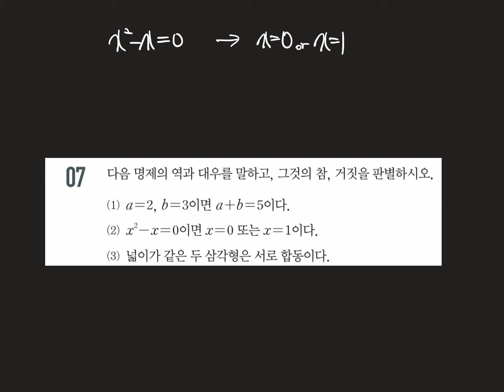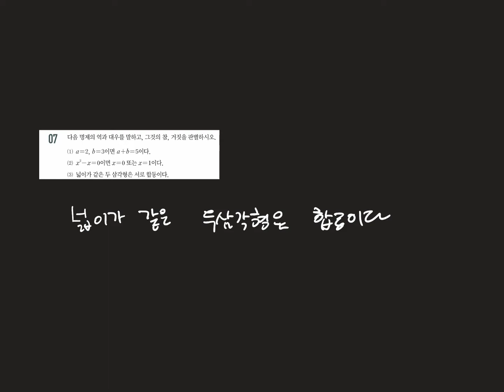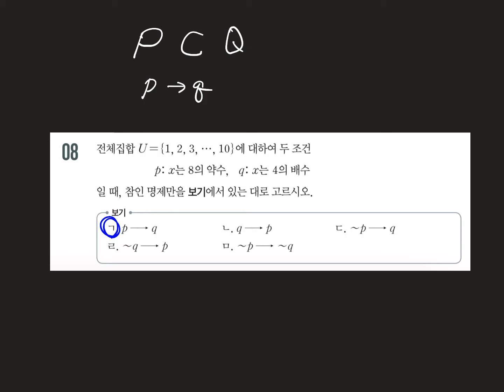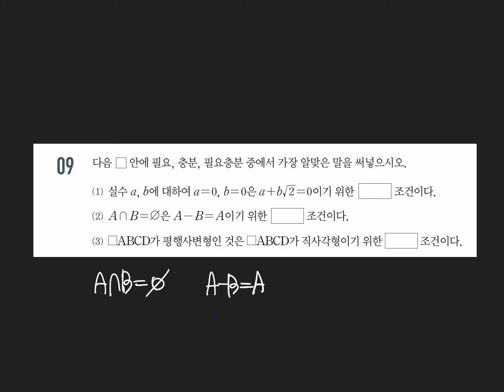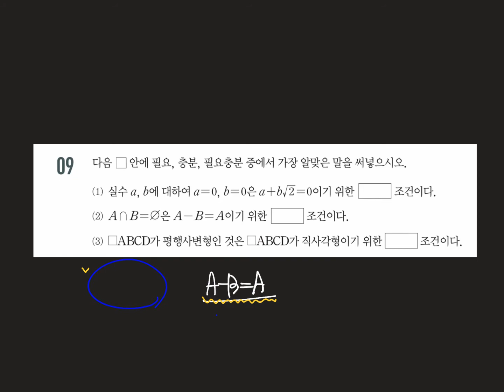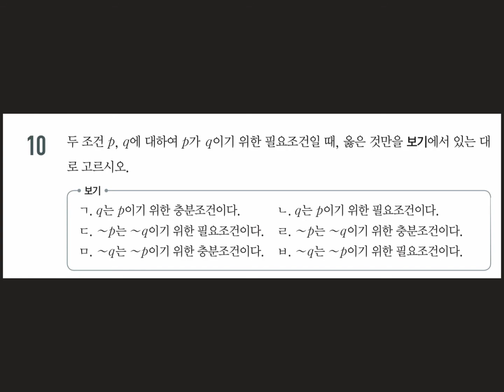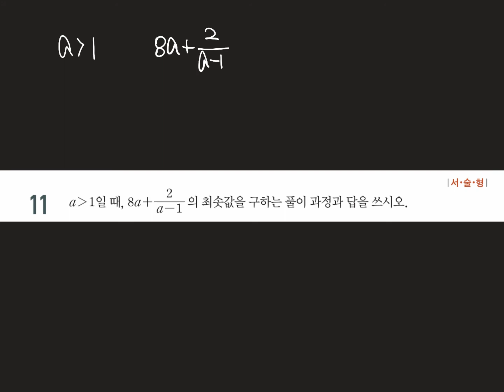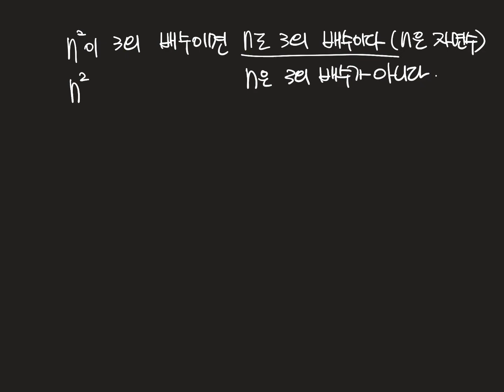미래엔 고등수학하 명제 중단원 문제풀이